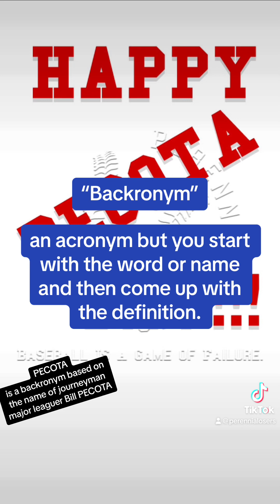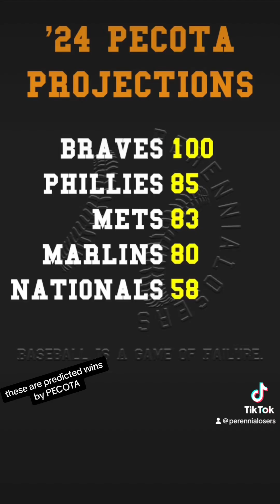PECOTA Recap ‘23 & prediction’24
PECOTA Day 2024!